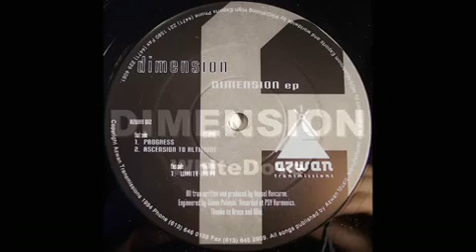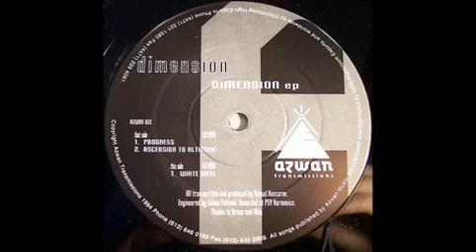Dimension - Whitedove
vinyls